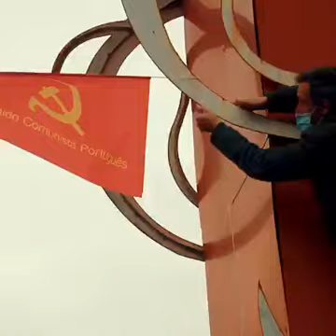Em Portugal se comemora os anos do Partido Comunista que tirou Portugal da miséria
Pablo Lurran